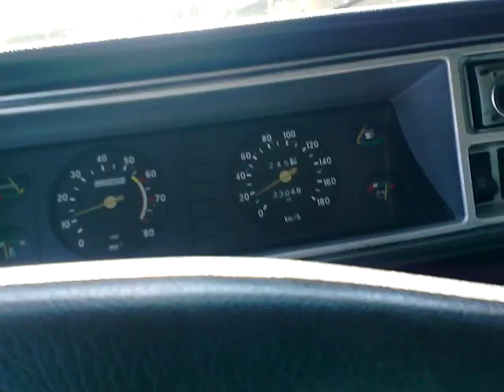СДАЛИ МЕРСЕДЕСЫ НА ЧЕРМЕТ....